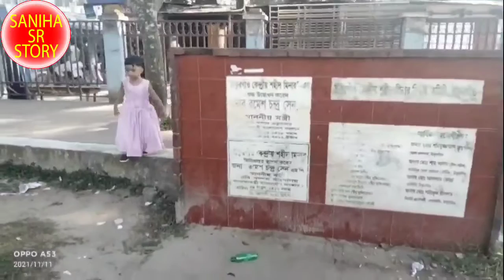saniha's birthday special video for her birthday enjoying moment by |Saniha's Sr Story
welcome to SANIHA'S SR STORY YouTube channel. If you new please subscribe my channel.Special thanks to you who already done to subscribe.I have just create content only for realize to know about reality and published to audiences for entertainment purposes only. Not for professional abuse.

আপনাদের সহযোগিতা একান্ত কাম্য। অনুগ্রহ পূর্বক আমার ভিডিও গুলো দেখবেন ভালো লাগলে লাইক কমেন্ট এবং শেয়ার করবেন। আপনাদের মন্তব্য পেলে ভিডিও তৈরির জন্য বিশেষ অনুপ্রেরণা পাব।
সার্বিক সহযোগিতার জন্য আন্তরিক ধন্যবাদ সবাইকে।